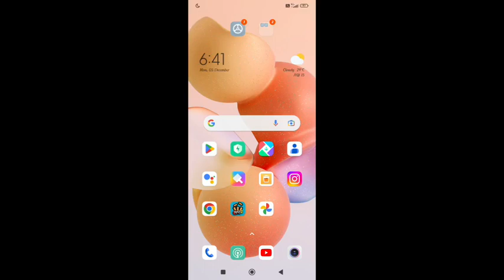xiaomi 11 ultra enable adjust media sound in multiple Apps,how to enable adjust media sound in multi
.xiaomi mi 11 ultra using two sim cards |  how to use sound assistand in redmi phones |  sound assistant in redmi phones |  xiaomi mi 11 ultra uk |  xiaomi mi 11 ultra - how to use dual sim cards |  sound assistant use in redmi phones |  how to change sound for lg smart tv stand or wall mount |  xiaomi mi 11 ultra sim card |  sound assistant in redmi note 11 |  how to fix media pending in premiere pro |  how to adjust sound lg smart tv |  how to run background apps in mi |  xiaomi mi 11 ultra
Secret settings
Cool new features
Update settings
Problem solve